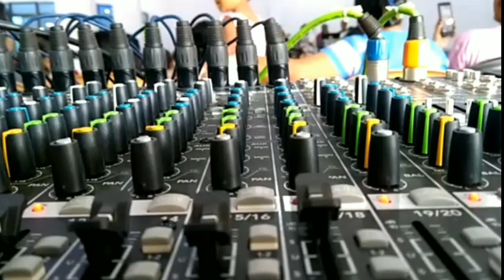ABC Sunday Worship Service 24/11/19 with TBC Women's group